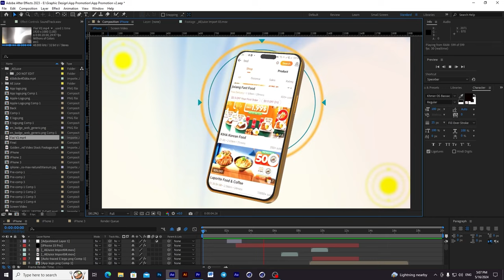Motion for Promotion by Adobe After Effect (សម្រាប់សិស្សអនុវត្តន៍)